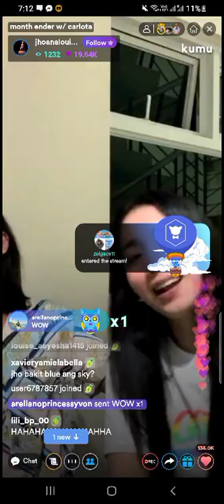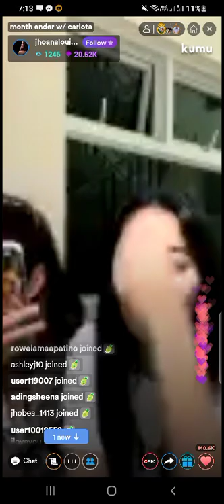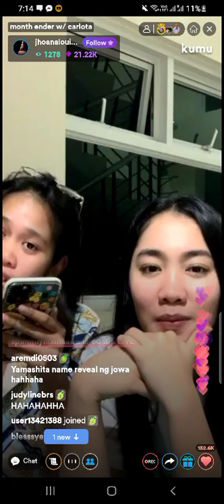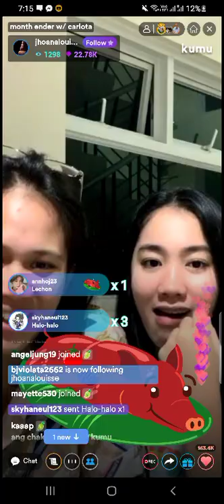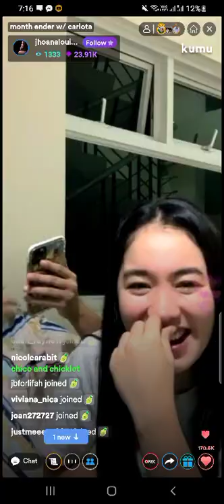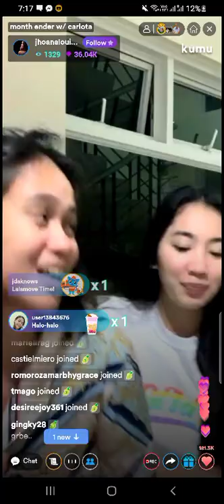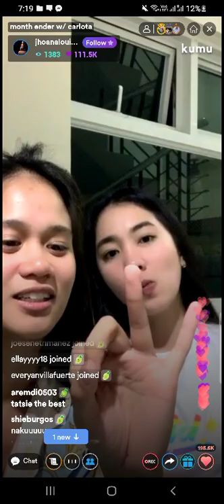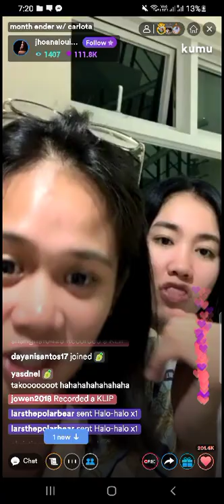Q and A part 1 Carly and Jho Feb 26